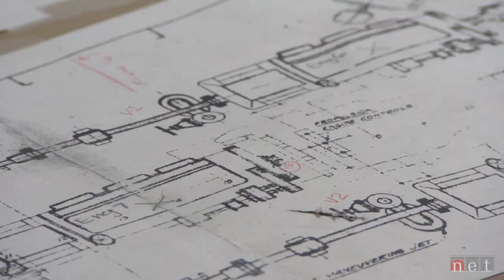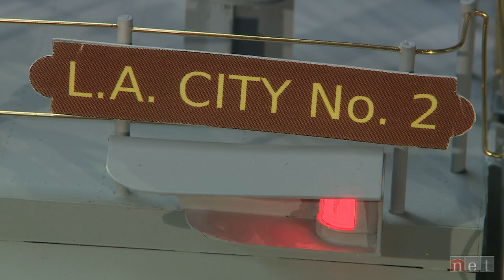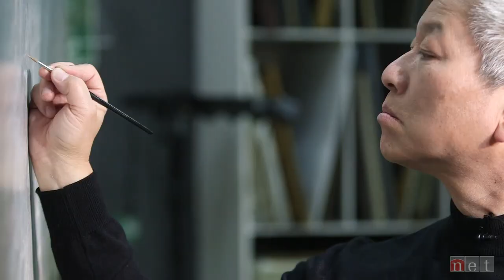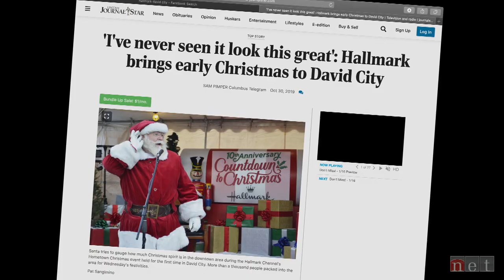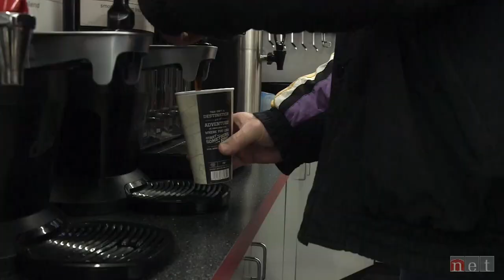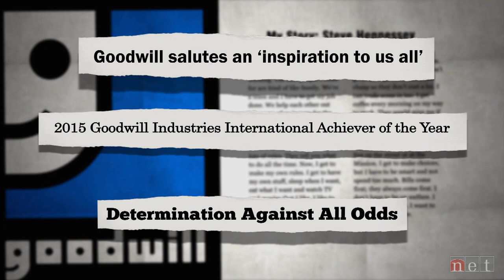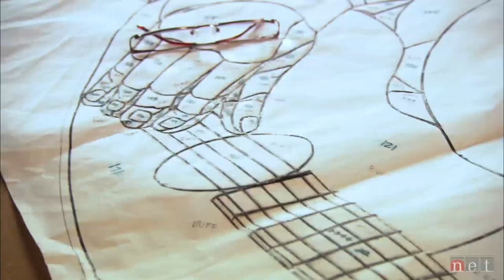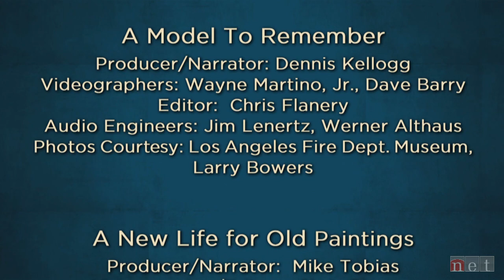A Model to Remember and More | Nebraska Stories | NET Nebraska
“A Model to Remember”
Larry Bowers is a model ship builder who creates his work from scratch rather than from a model kit. His current project is a fireboat.  Specifically, the “Ralph J. Scott, Old Fire Boat No. 2” which was put into service in 1925 at Long Beach, California and now, because of its storied history, the retired ship is being preserved.  It’s also the ship where Larry’s father served as a fireman for 21 years – four of them during WWII. The model is an homage to Larry’s dad and will be donated to the Los Angeles Fire Department Historical Society later this spring.

“A New Life for Old Paintings”
The iconic painting “Freeman Homestead Cabin” painted by Gusto Strohm that depicts the first homesteader, and is held at Homestead National Monument, was recently restored at the Ford Conservation Lab in Omaha.  We meet with the conservator and learn how innovative techniques were used to preserve this historic painting.
Producer:  Mike Tobias
Short: A painting conservator uses innovative techniques at the Ford Conservation Lab in Omaha to restore an iconic painting of the first homesteader.

“Hallmark Sends its Very Best”
The holidays arrived a little early in David City.   As part of the Hallmark Channel’s new “Hometown Christmas” initiative, Hallmark showered their founder’s boyhood town with the Christmas spirit by donating money for decorations.  It’s just the shot in the arm David City needed as the local economy has suffered from the closing of a major employer.

“The Spirit of Goodwill”
Orphaned since a toddler, Steve Hennessey has overcome many obstacles and made many dear friends.  He has an inspiring outlook on life and was as a result, he's been awarded the National Achiever of the Year by Goodwill Industries International.

“Clay & Bronze Blues”
A profile of a husband and wife who work out of their home-based art studio in North Omaha who created a series of 80 ceramic mosaic murals featuring early pioneers in jazz and blues music. The murals are part of an outdoor walk-of-fame display in Richmond, Indiana honoring the artists who recorded for the Starr-Gennett recording company between 1915 and 1935.